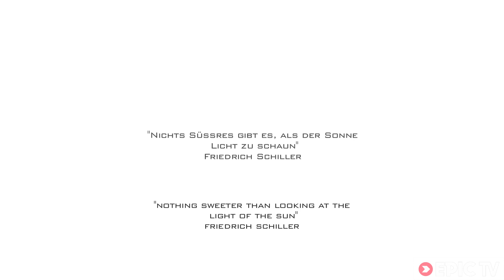Bluebird Powder Day, SUN | Another Day in Paradise, Ep. 2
If there's one thing that beats a heavy dump of snow, it's a bluebird powder day after.

On day 2 in Paradise, the guys find out that with the sun, things are even more beautiful in this skiing paradise. Enjoy the sun, the powder and the sweet skiing lines in this video.

Get ready for winter, and look forward to those ideal ski days in the sun and powder snow - it's coming!

Director: Matthias Mayr
Producer: M-Line
Athletes: Matthias Mayr, Matthias Haunholder, Pia Widmesser, Sandra Lahnsteiner, Flo Orley, Gri Reichenberger, Phil Meier, Sebastian FIscher, Tom Leitner